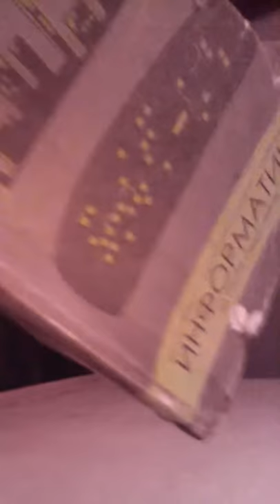Making a great trick in my room!